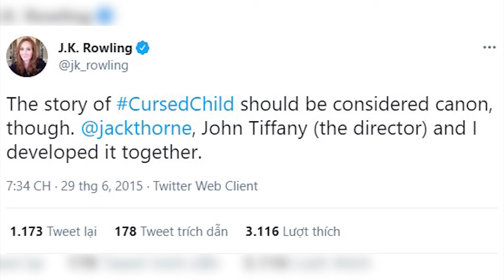Harry Potter và Hành Trình Phá Hủy Trường Sinh Linh Giá (Ngoại Truyện)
💬 Script: Minh Dương
🎤 Voice: Minh Dương
📺 Video: Công Tuấn

SOCIAL MEDIA!

✪ Kênh Youtube trực thuộc hệ thống W2W Studio!